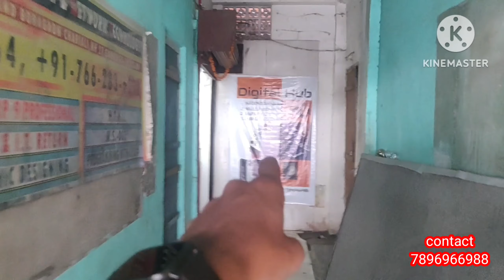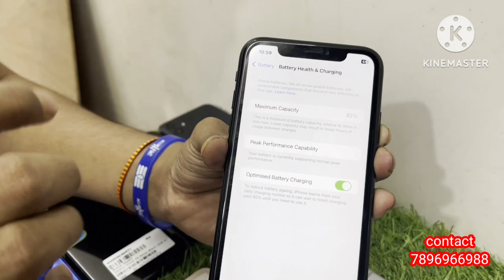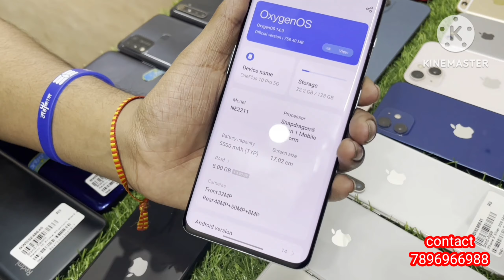SECOND HAND MOBILE IN GUWAHATI 🔥|| LOW PRICE SECOND HAND MOBILE SHOP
Shop Name -Digital Hub (Paschim Boragoan)